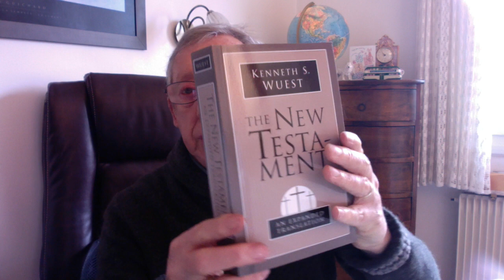Sheep without a Shepherd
Matthew who used to be a hated tax collector for the Roman Army of occupation of Israel, obeyed the call of Jesus and followed Him leaving his tax collector’s booth (Mat. 9:9).
He was used to keeping accurate records of what each citizen had paid in their taxes. He remembered little important details. So, in that sense he was an ideal eyewitness of what Jesus did and said as He went about His daily ministry.
In just 2 verses in this same chapter, Matthew painted this picture:
“And He went about all the cities and villages, teaching in their synagogues, proclaiming the Good News of God’s Kingdom and healing every disease and every sickness. And having seen the crowds He was moved with compassion concerning them because they were exhausted by their troubles and their long aimless wanderings, and had thrown themselves on the ground in an utterly prostrate condition as sheep not having a shepherd,” Mat. 9:35,36 Wuest
Kenneth Wuest’s New Testament is an expanded translation from the Greek. Can you ‘see’ these people? Searching for perhaps a free meal, or a healing or freedom from demons. Throwing themselves down without moving on the ground.
I want us to see the response of love that Jesus made.
“Then He said to His disciples: The harvest is great, but the workers are few. Therefore, beseech the Lord of the harvest to thrust out workers into the harvest. And having called to Himself His 12 disciples He gave them authority over unclean spirits to be ejecting them and to be healing every disease and every sickness.” Mat. 9: 37,38 Wuess
Probably within a short period of time He gathered His 12 disciples and sent them into the harvest. He sent His disciples exclusively to the “lost sheep of the house of Israel” Mat. 10:6
These were His instructions:
 “Go and make a public proclamation with such formality, gravity and authority as must be listened to and obeyed saying: The Kingdom of heaven has come near & is imminent. Be healing those who are sick. Be raising the dead. Be cleansing the lepers. Be ejecting the demons,”  Mat 10:7,8 Wuest
Jesus forbade the preaching & demonstration of the Gospel in the cities of the Gentiles and Samaritans (verse 5).
But then by God’s choice of Saul of Tarsus who became the Apostle Paul, the Apostle to the Gentiles, through the blood of Christ the Gospel was offered to all. Jew & non-Jew.
We should view people past their facades of heavy make-up, fashionable clothes, nice cars etc. They are poor, blind & naked in God’s eyes.
We are not in Mozambique, watching Heidi Baker, but in our villages and towns we are God’s sent ones. We are filled with Holy Spirit. As you scan the faces of those in the markets and shops and in the streets under their ‘masks’ they are desperate for answers.
Let’s be available to them as Shepherds and help them find healing by returning to the True Shepherd of their souls. (1 Peter 2: 25)